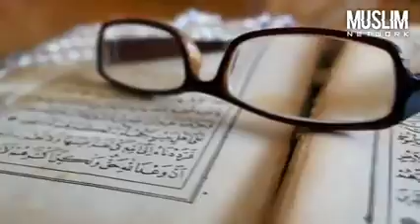surat al qiyama | engineer muhammad ali mirza